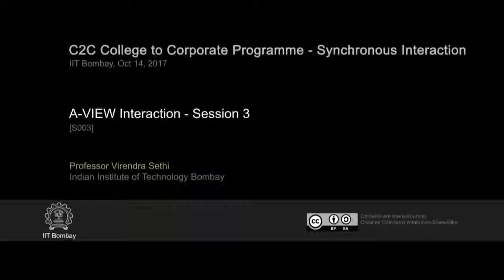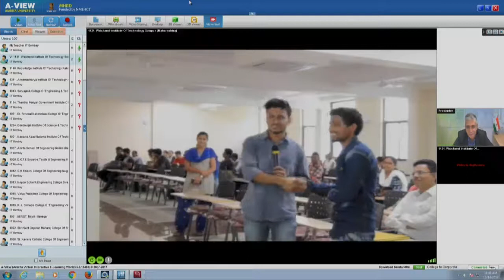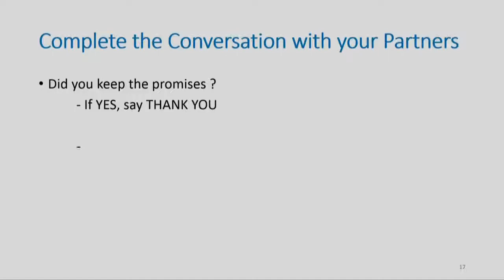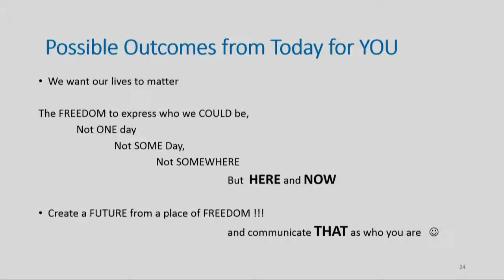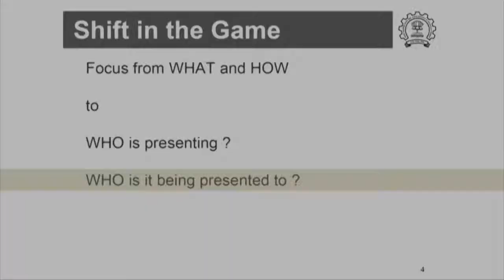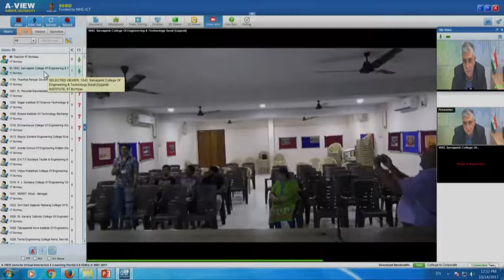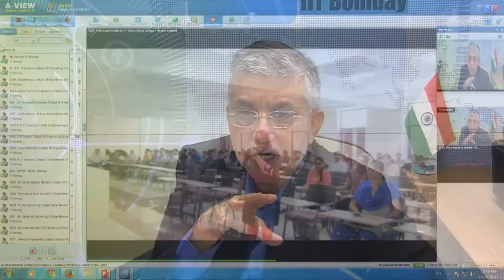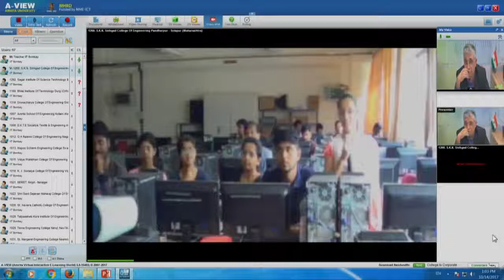C2C SI S003 AVIEW Interaction Session 3 (14th Oct 2017)